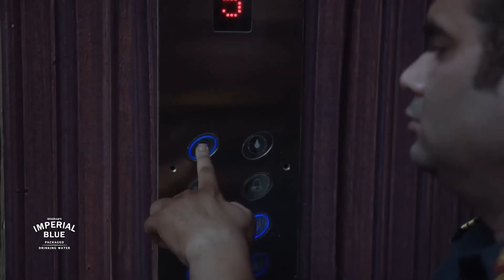Imperial Blue Packaged Drinking Water TVC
Because Men Will Be Men | Father's Day
Men will be men, even as dads. This Father’s Day, we bow in front of the masterminds. Dads, whose age is directly proportional to their sense of humour.